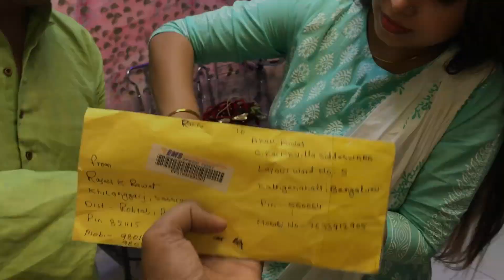Raksha Bandhan Celebration ❤️|| 2022 || shopping + gifts || AR vlogy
BUSINESS DETAILS